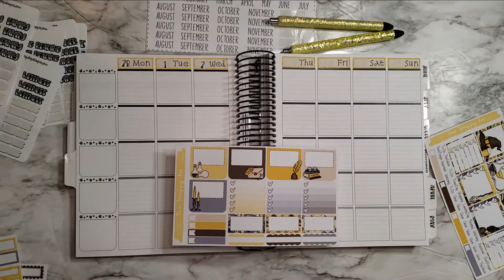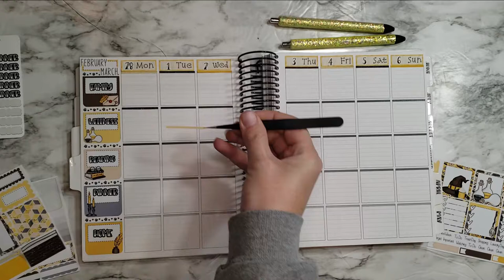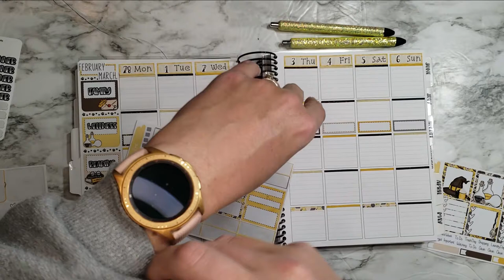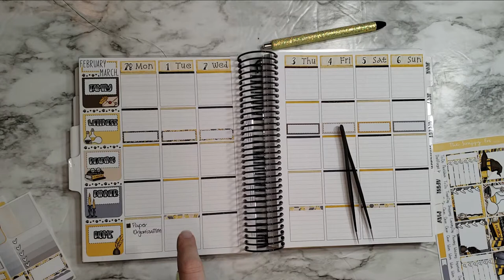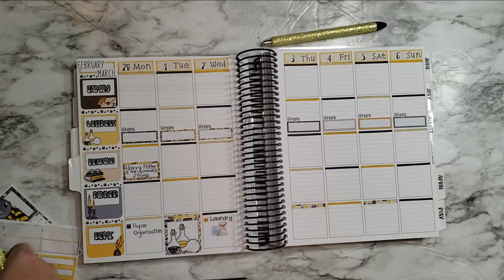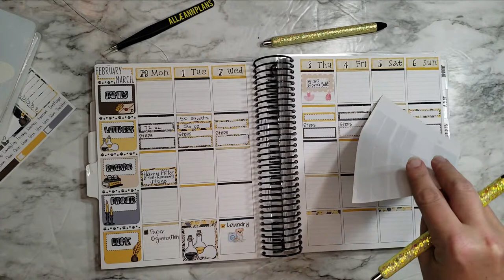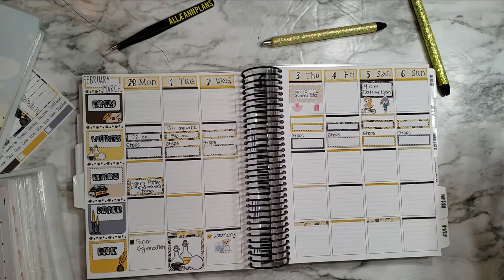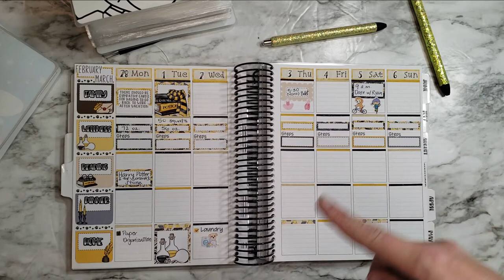Plan With Me Feb 28 - March 6 | Tipsy Dog Designs x TPC Nation | The Scrappy Fox Kit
Kit: The Scrappy Fox Shop